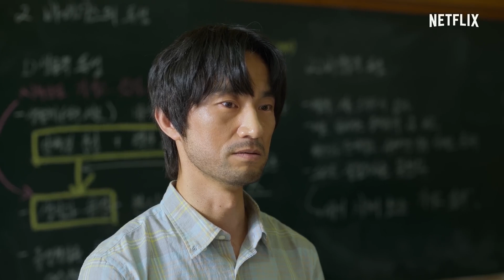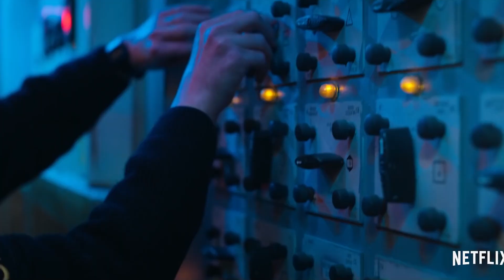2022'de Netflix'te En Çok İzlenen Yabancı ve Türk Yapımları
2022 yılında Netflix’te çıkan dizi ve filmlerin pek çoğu doğal olarak hit oldu. Platformun en çok izlenen dizileri ve filmleri arasına orijinal Türk yapımlarından da girebilenler oldu ama ilk 50’nin dışında kaldılar. Tabi bunlar çok daha fazla beklenti yaratan projeler olmadı. Gelin ilk önce Netflix’in 2022’de en çok izlenen yabancı dizilerine değinelim ardından ise Türk yapımlarına ve en son filmlerden bahsedeceğiz.

En çok izlenen diziler:
1.Starnger Things - 1.87 milyar saat
2.Wednesday - 1.41 milyar saat
3.Dahmer - 962 milyon saat
4.Bridgerton 2 - 772 milyon saat
5.All of Us Are Dead - 659 milyon saat
6.Extraordinary Attorney Woo - 662 milyon saat
7.İnventing Anna - 654 milyon saat
8.Ozark 4 - 581 milyon saat
9.The Watcher - 395 milyon saat
10.The Sandman - 393 milyon saat

0:00 Giriş
0:30 En Çok İzlenen Dizileri
2:37 En Çok İzlenen Türk Dizileri
4:51 En Çok İzlenen Filmleri
6:02 En Çok İzlenen Türk Filmleri
7:02 Sonuç

⭐Televizyon ve dijital platformlarda yayına girecek yeni diziler ve filmler ile ilgili son gelişmeleri, reyting analizleriyle beraber final tahminleri ve daha fazlasını haftalık videolarımızda sizlerle paylaşıyoruz.
📺Türk Dizileri ile ilgili kapsamlı bilgilere ulaşmak için bizi takip edin!
🎞️Videolardaki görüntüler ve görseller haber amaçlı kullanılmıştır.
✉️Bizimle iletişimi Instagram üzerinden sağlayabilirsiniz.